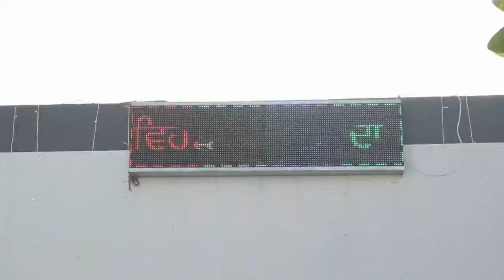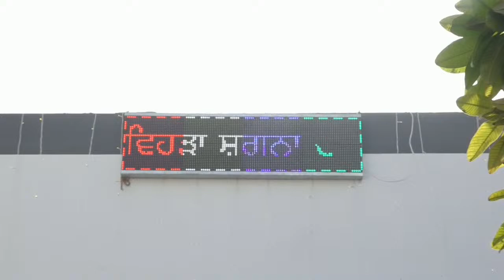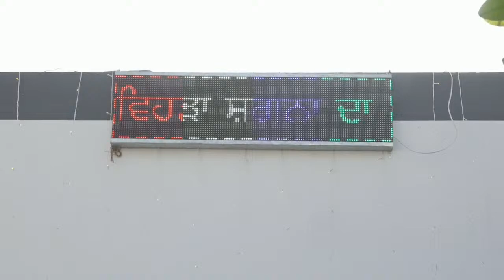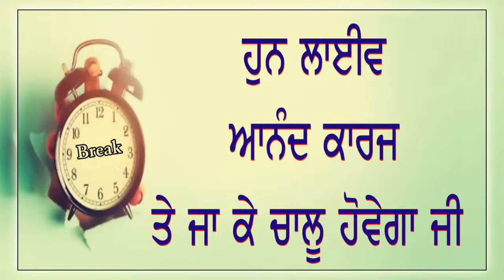Rajpal Singh Mahal & Harpreet kaur Mahal // Sandhu Photo Studio Shahura ( M - 9814798237 )